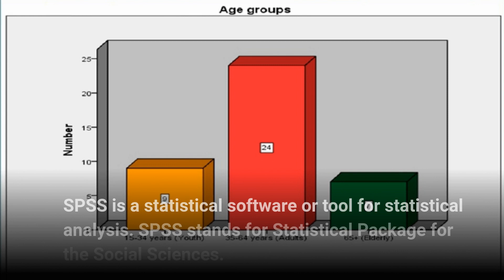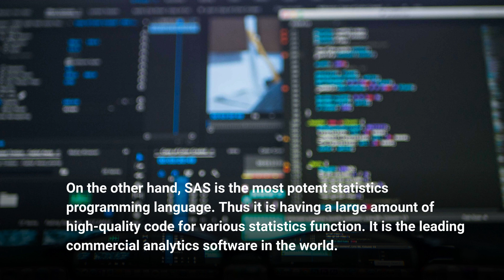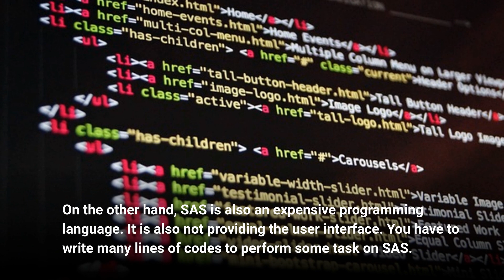Best Ever Guide on SPSS vs SAS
Today, we are going to share with you the best ever video on the comparison between SPSS and SAS. From this video, you will come to know which one is better between these two for data analysis and why? Have a look at this video to get assured about the difference.

Difference between SPSS vs SAS is one of the major concern between statistics students. The world is changing at a rapid pace. That’s why the new technology is emerging with every passing day. Do you know that data play a crucial role in the evolution of technology? That’s why the importance of data is growing every day.

Today we are going to have an in-depth comparison between SAS vs. SPSS. The fundamental difference between these two is, SPSS is an analytical tool, while SAS is a programming language that comes with its suite.

Both these statistics tools are helpful in statistical analysis, business growth, and to find out the variance in actual work. We know that both of them are uses of statistical data analysis. But there are lots of differences between these two. Let us begin with the definition of each tool.

SPSS vs SAS
SPSS
SAS
The In-depth Difference Between SAS vs. SPSS
1. Basic difference and History
2. Purpose and Usability
3. Data processing
4. Ease of learning
5. Advantages
6. Disadvantages
Conclusion: SPSS vs SAS

Also, get the best statistics assignment help from the experts at nominal charges